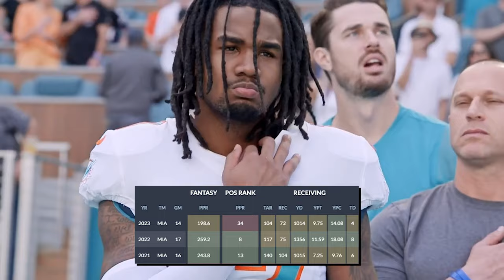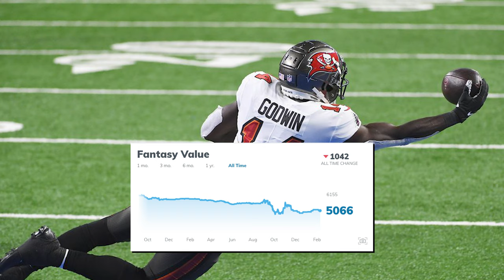7 Worst Picks in Dynasty Startups by Round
0:00 - It's rude to skip intros
1:15 - Justin Herbert
7:04 - CMC
12:09 - Jaylen Waddle
14:09 - TJ Hockenson
17:56 - Kenneth Walker III
19:37 - Jayden Reed
24:43 - Javonte Williams